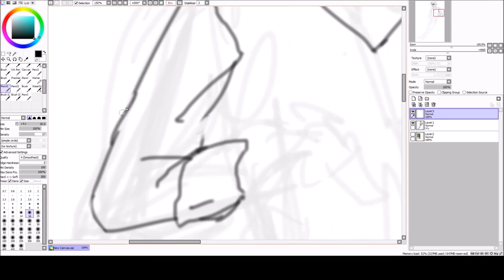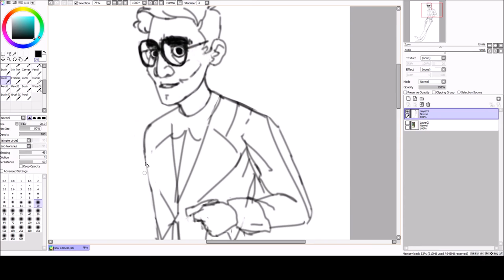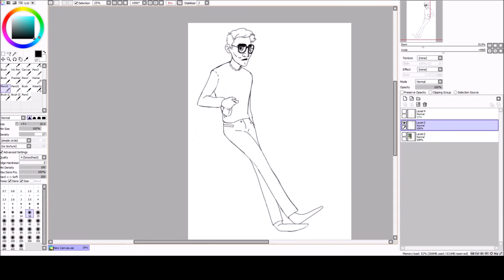Speedline: Crowley from Good Omens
My first ever time using a screen recorder, so sorry if anything's a little off! Character is a very loose interpretation of Crowley from the book Good Omens.

Time Elapsed: around 1 hour, including initial sketch
Drawn With: Paint Tool SAI
Recorder With: Open Broadcast Software
Edited With: Windows Movie Maker